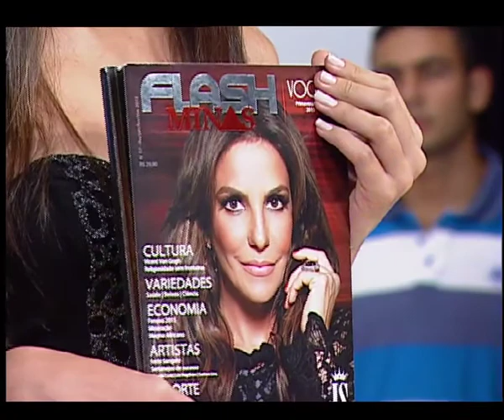Joao Pedro e Giovani / Miss Karen Porfiro - Flash Minas Parte 4